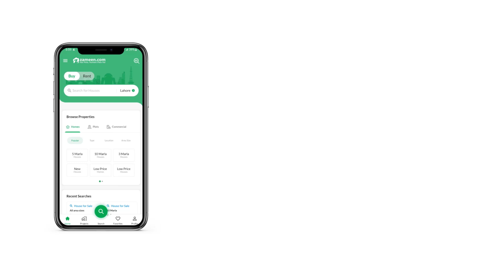10 MARLA RESIDENTIAL PLOT FOR SALE IN WAPDA CITY FAISALABAD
A project of PKR Rs is quite in demands due to its modern features. An A-class Residential Plot is available so make use of the offer right now. If Wapda City is your new investment destination, we have the right property for you. Just know that a purchasing opportunity like this doesn't come easy. Wapda City has many lucrative investment opportunities. Avail the opportunity to find the best 10 Marla property for you and your family.